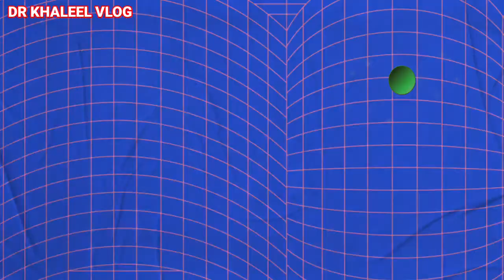റംസാൻ വ്രതം കൊണ്ടുള്ള ആരോഗ്യപരമായ ഗുണങ്ങൾ .ramzan health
റംസാൻ വ്രതം അനുഷ്ഠിക്കുന്നത് കൊണ്ട് ഒരുപാട് ആരോഗ്യപരമായ ഗുണങ്ങളുണ്ട്.
അത് ഇവിടെ പ്രതിപാദിക്കുന്നു.